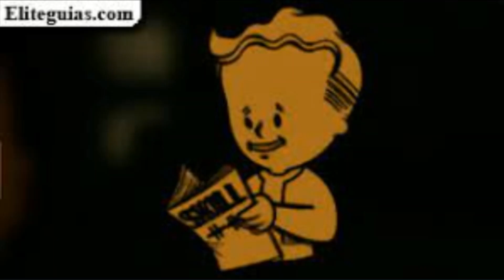Lo que tu perk de fallout dice de ti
hola a todos, este es otro vídeo experimental para ver si funciona, talvez siguiendo con esta temática, no se si funcione pero si les gusto haganmelo saber en los comentarios